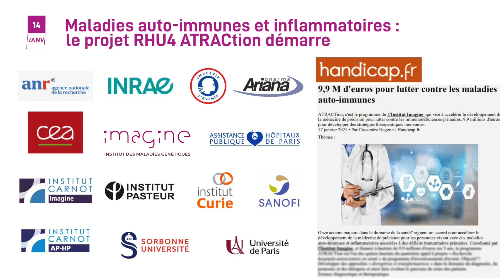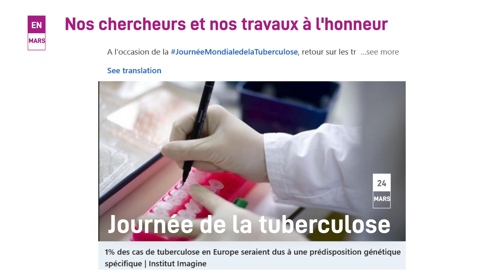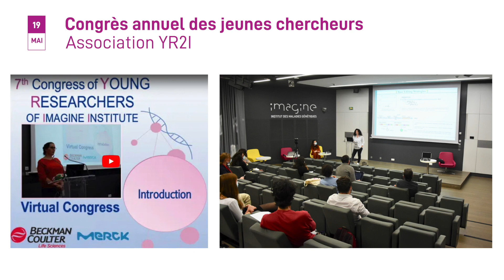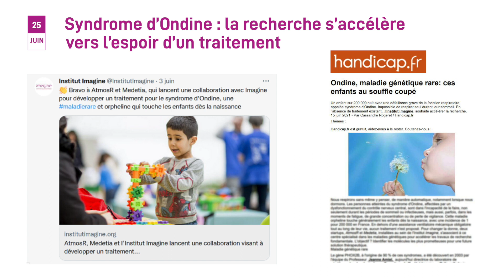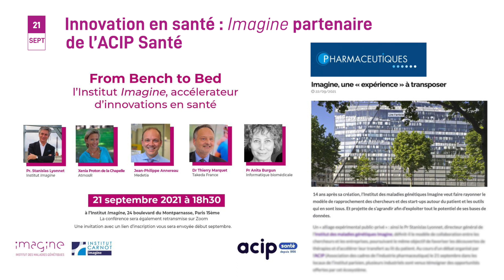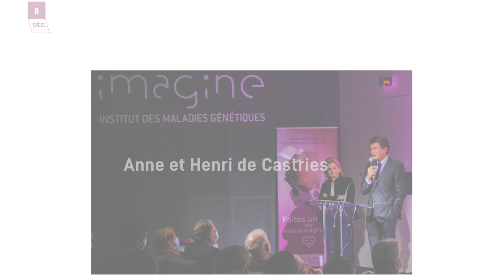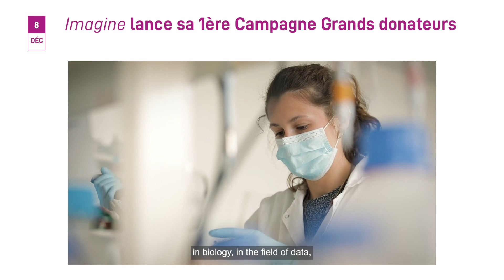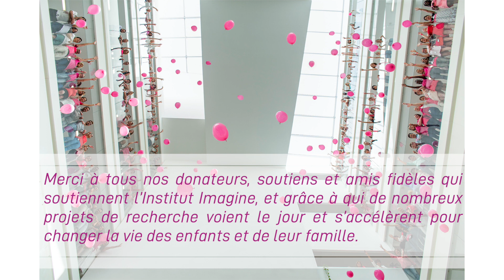2021 à l'Institut Imagine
Découvrez les avancées, découvertes et faits marquants de l'année 2021 à l'Institut Imagine !